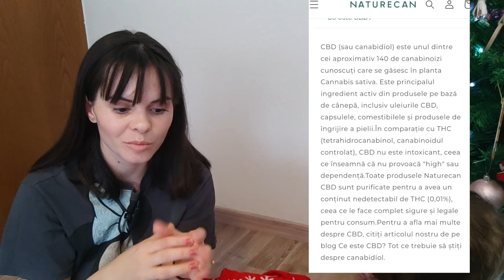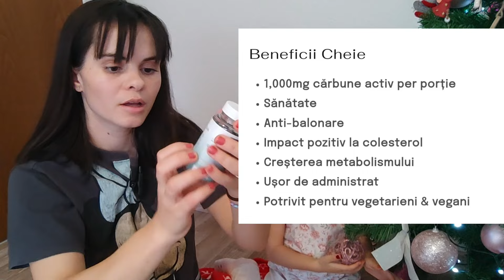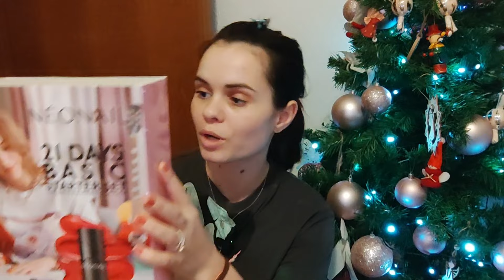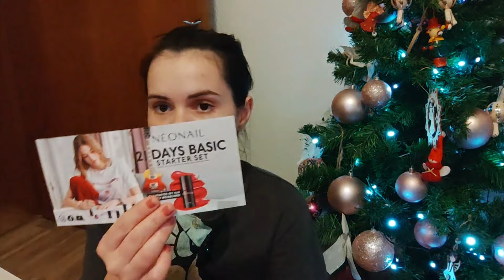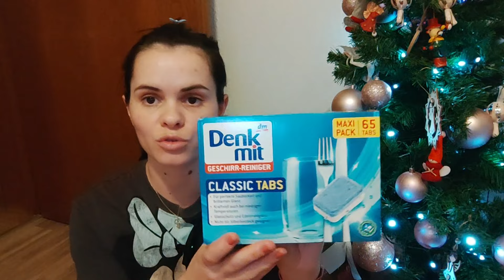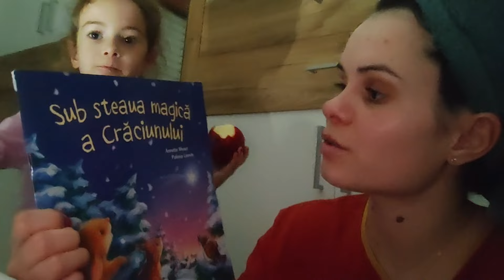DailyVlog/Update despre noi/Cadou de Craciun, suplimente alimentare /Haul DM